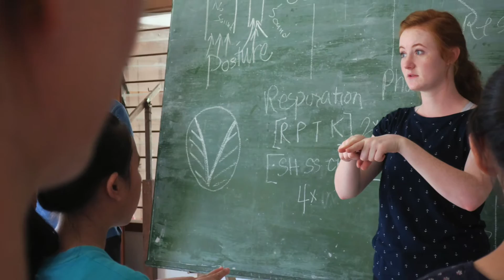Board Meeting Malaysia Video